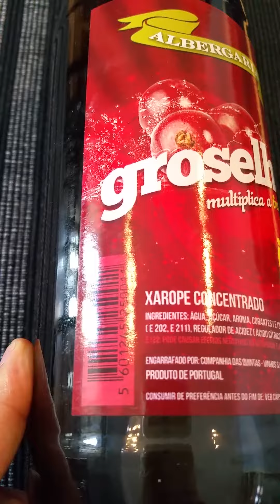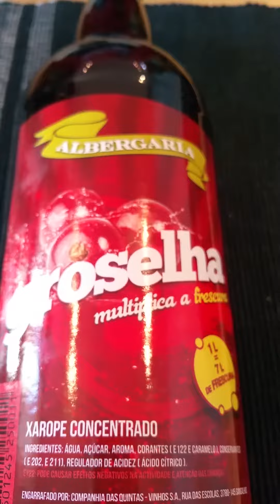Mais uma edição groselha albergaria 2